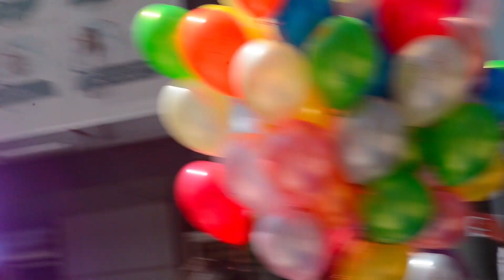100.YIL HASTANESİ EVDE KAL ÇAĞRISI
Başhekimimizden, güvenlik görevlimize 100. Yıl Hastanesi ailesi olarak bir kez daha evde kalın çağrısı yapıyoruz.

Türkçe, İngilizce, Arapça, Kürtçe, Ermenice, Zazaca, Arapça ve işaret diliyle, 81 ilimizin tamamında yaşayan vatandaşlarımıza evde kal, sağlıkla kal çağrısı yaptığımız etkinliğimiz, onlarca basın kuruluşu tarafından haberleştirildi.

Bugünlerin geçeceğine inancımız sonsuz; hastane çalışanları olarak sağlık hizmetlerini kesintisiz sürdürmek için var gücümüzle sahadayız.

Bireysel olarak alınan tedbirlerinin önemini vurguluyoruz. Herkese bir kez daha hatırlatmak düşüncesiyle diyoruz ki;

Korona virüsünden korunmak için sosyal izolasyonun çok önemli.

Yaşamak ve yaşatmak için evde kal.

Korona virüsü seni sevdiklerinden ayırmasın evde kal.

Evde hayat var.

Evinde kal. Sağlıkla kal.

ÖZEL 100.YIL HASTANESİ